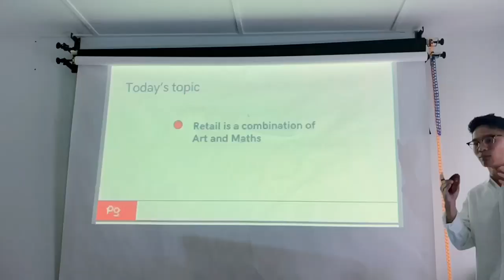a.c.e Corporate Visit to Pott Glasses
Our recent corporate visit to Pott Glasses offered a fascinating glimpse of the craftsmanship and innovation that defines their stylish frames. 🤓🔍

Exploring the art of eyewear creation and the latest technological advancements, our team came away with invaluable insights into what makes a perfect pair of glasses. 🏭👓